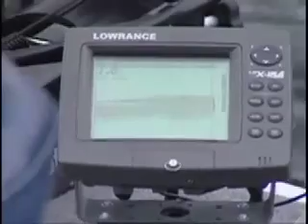Norio Tanabe caught a Blue Gill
Japanese Pro Angler Norio Tanabe caught a Blue Gill using a light metal jig.